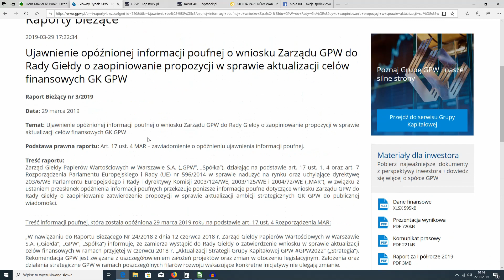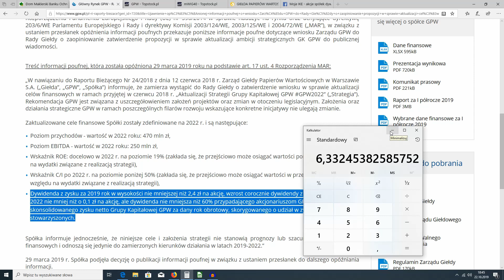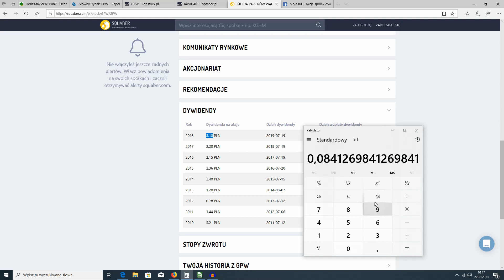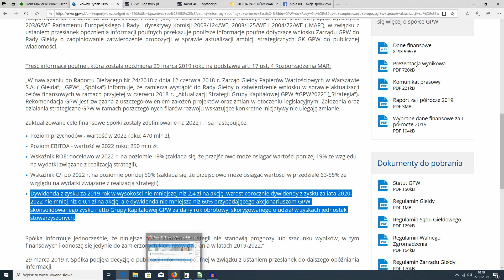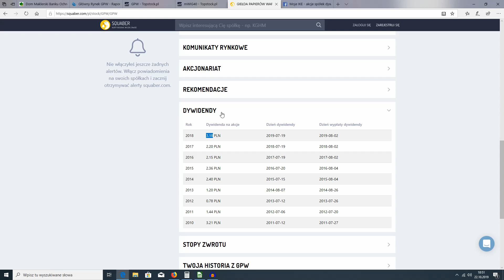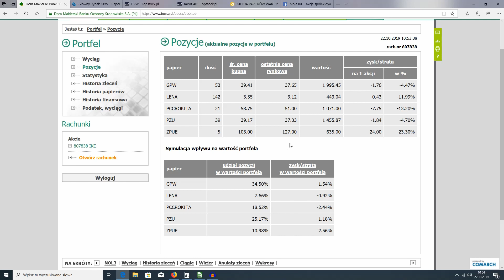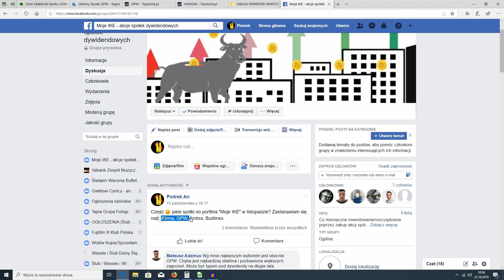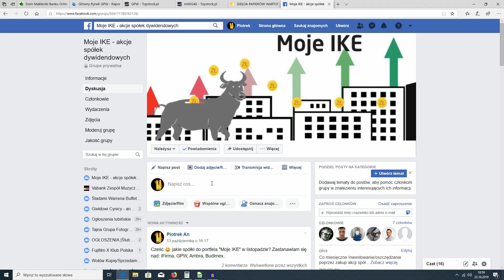3. Moje IKE - Listopad 2019 akcje spółek dywidendowych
Portfel inwestycyjno - oszczędnościowy złożony z akcji spółek dywidendowych.